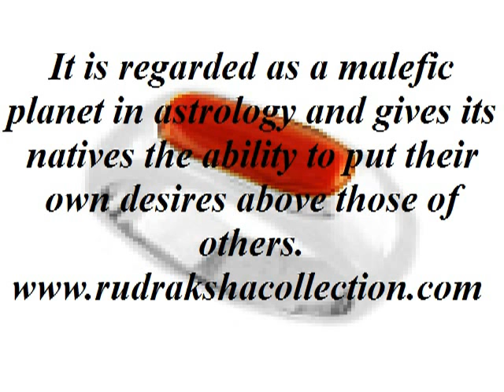RUDRAKSHA COLLECTION | Rudraksha beads | Certified Rudraksha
A company who cares not just about profit, but about the people it serves, we will recommend exactly what you need, based on your needs, not on profit.